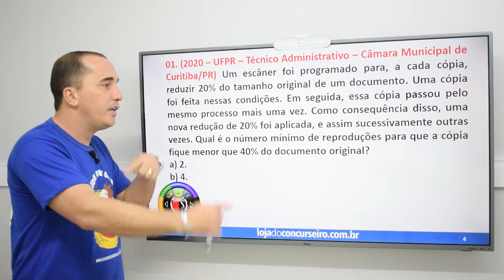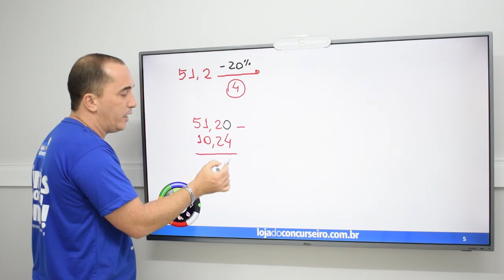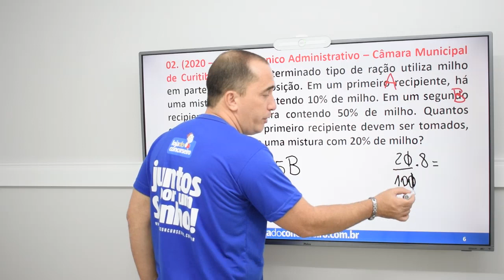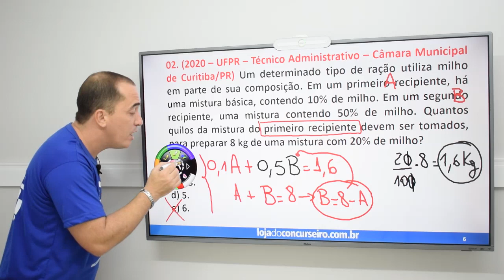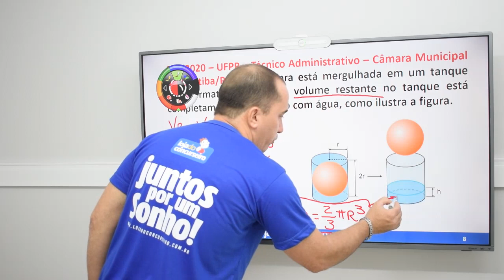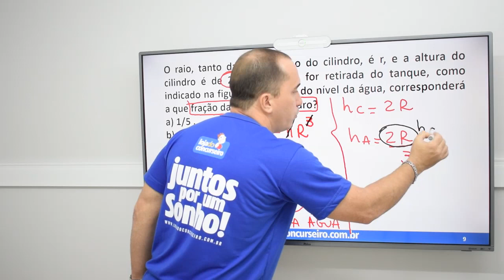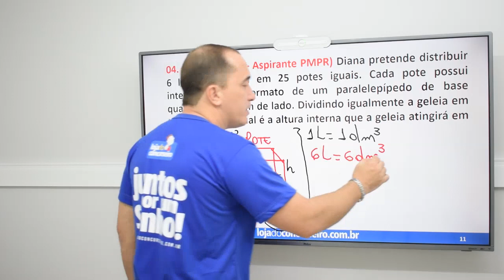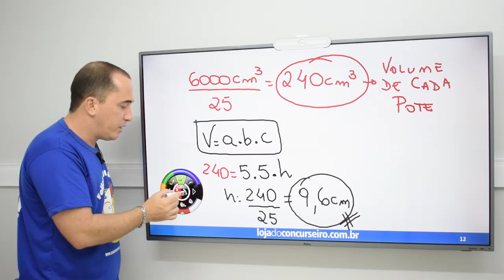Dica PMPR 01 - Raciocínio Matemático - Questões UFPR - Emerson Castro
Nesta série de vídeos (DICAS IMBATÍVEIS PM-PR), os Professores da Loja do Concurseiro dão DICAS importantes para a Prova da Polícia Militar do Paraná - PMPR e divulgam os CURSOS ONLINE da Loja do Concurseiro.

RACIOCÍNIO MATEMÁTICO
1. Resolução de problemas numéricos, porcentagem, conjuntos e contagem.
2. Sistemas, equações e regra de três simples.
3. Área, volume e capacidade.
4. Cálculo da média, leitura e interpretação de dados representados em tabelas e gráficos.
Banca NC/UFPR